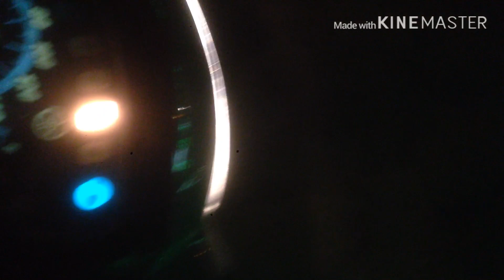những kiểu trang trí noel đẹp nên tham khảo| Anh Thợ Đụng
Đây là những kiểu trang trí noel đang được ưa thích ở địa phương mình, mời các bạn tham khảo nhé!